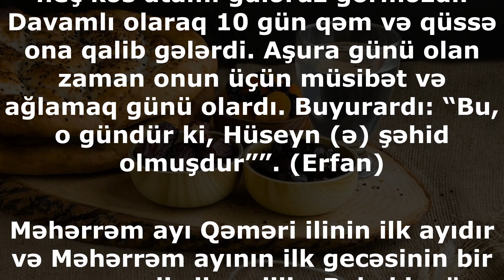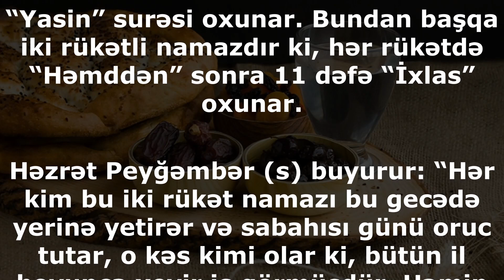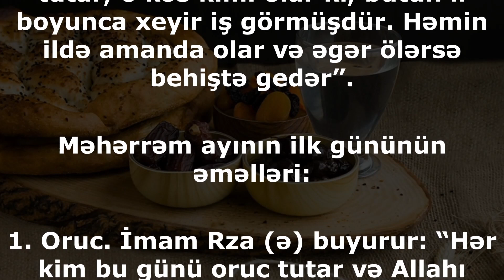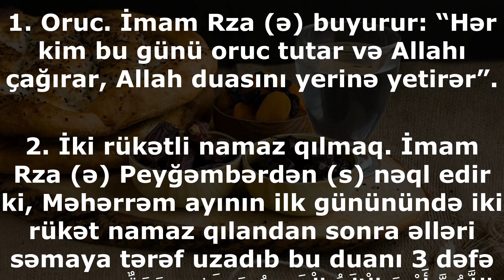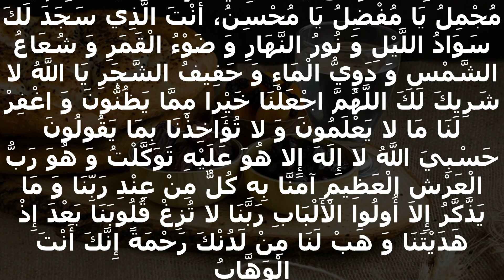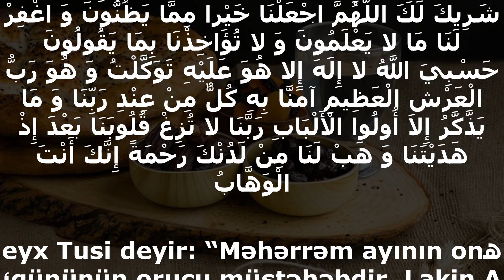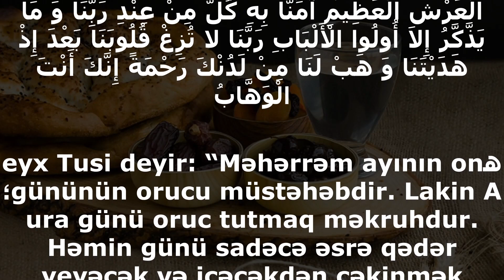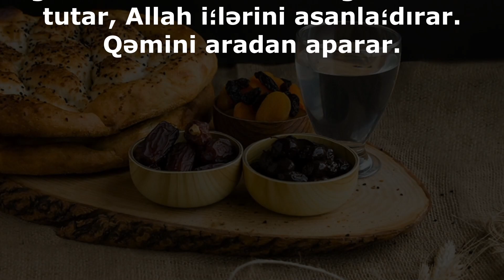Məhərrəm ayının əməlləri arasında oruc xüsusi yer tutur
Agah olun ki, bu ay qəm və qüssə ayıdır. İmam Rza (ə) buyurur: “O zaman ki, Məhərrəm ayı gəlib çatardı, heç kəs atamı gülərüz görməzdi. Davamlı olaraq 10 gün qəm və qüssə ona qalib gələrdi. Aşura günü olan zaman onun üçün müsibət və ağlamaq günü olardı. Buyurardı: “Bu, o gündür ki, Hüseyn (ə) şəhid olmuşdur””. (Erfan)

Məhərrəm ayı Qəməri ilinin ilk ayıdır və Məhərrəm ayının ilk gecəsinin bir neçə əməli zikr edilir. Belə ki, yüz rükətli namaz vardır ki, hər rükətində “Həmd” və “İxlas” oxunar. Bundan başqa iki rükətli namaz vardır ki, birinci rükətdə “Həmd” və “Ənam” surələri və ikinci rükətdə “Həmd” və “Yasin” surəsi oxunar. Bundan başqa iki rükətli namazdır ki, hər rükətdə “Həmddən” sonra 11 dəfə “İxlas” oxunar.

Həzrət Peyğəmbər (s) buyurur: “Hər kim bu iki rükət namazı bu gecədə yerinə yetirər və sabahısı günü oruc tutar, o kəs kimi olar ki, bütün il boyunca xeyir iş görmüşdür. Həmin ildə amanda olar və əgər ölərsə behiştə gedər”.

Məhərrəm ayının ilk gününün əməlləri:

1. Oruc. İmam Rza (ə) buyurur: “Hər kim bu günü oruc tutar və Allahı çağırar, Allah duasını yerinə yetirər”.

2. İki rükətli namaz qılmaq. İmam Rza (ə) Peyğəmbərdən (s) nəql edir ki, Məhərrəm ayının ilk gününündə iki rükət namaz qılandan sonra əlləri səmaya tərəf uzadıb bu duanı 3 dəfə oxuyun: اللَّهُمَّ أَنْتَ الْإِلَهُ الْقَدِيمُ وَ هَذِهِ سَنَةٌ جَدِيدَةٌ فَأَسْأَلُكَ فِيهَا الْعِصْمَةَ مِنَ الشَّيْطَانِ وَ الْقُوَّةَ عَلَى هَذِهِ النَّفْسِ الْأَمَّارَةِ بِالسُّوءِ وَ الاشْتِغَالَ بِمَا يُقَرِّبُنِي إِلَيْكَ يَا كَرِيمُ يَا ذَا الْجَلالِ وَ الْإِكْرَامِ يَا عِمَادَ مَنْ لا عِمَادَ لَهُ يَا ذَخِيرَةَ مَنْ لا ذَخِيرَةَ لَهُ يَا حِرْزَ مَنْ لا حِرْزَ لَهُ يَا غِيَاثَ مَنْ لا غِيَاثَ لَهُ يَا سَنَدَ مَنْ لا سَنَدَ لَهُ يَا كَنْزَ مَنْ لا كَنْزَ لَهُ يَا حَسَنَ الْبَلاءِ يَا عَظِيمَ الرَّجَاءِ يَا عِزَّ الضُّعَفَاءِ يَا مُنْقِذَ الْغَرْقَى يَا مُنْجِيَ الْهَلْكَى يَا مُنْعِمُ يَا مُجْمِلُ يَا مُفْضِلُ يَا مُحْسِنُ، أَنْتَ الَّذِي سَجَدَ لَكَ سَوَادُ اللَّيْلِ وَ نُورُ النَّهَارِ وَ ضَوْءُ الْقَمَرِ وَ شُعَاعُ الشَّمْسِ وَ دَوِيُّ الْمَاءِ وَ حَفِيفُ الشَّجَرِ يَا اللَّهُ لا شَرِيكَ لَكَ اللَّهُمَّ اجْعَلْنَا خَيْرا مِمَّا يَظُنُّونَ وَ اغْفِرْ لَنَا مَا لا يَعْلَمُونَ وَ لا تُؤَاخِذْنَا بِمَا يَقُولُونَ حَسْبِيَ اللَّهُ لا إِلَهَ إِلا هُوَ عَلَيْهِ تَوَكَّلْتُ وَ هُوَ رَبُّ الْعَرْشِ الْعَظِيمِ آمَنَّا بِهِ كُلٌّ مِنْ عِنْدِ رَبِّنَا وَ مَا يَذَّكَّرُ إِلا أُولُوا الْأَلْبَابِ رَبَّنَا لا تُزِغْ قُلُوبَنَا بَعْدَ إِذْ هَدَيْتَنَا وَ هَبْ لَنَا مِنْ لَدُنْكَ رَحْمَةً إِنَّكَ أَنْتَ الْوَهَّابُ

ھeyx Tusi deyir: “Məhərrəm ayının on gününün orucu müstəhəbdir. Lakin A؛ura günü oruc tutmaq məkruhdur. Həmin günü sadəcə əsrə qədər yeyəcək və içəcəkdən çəkinmək məsləhət gِrülür. Bu ayın A؛ura günündən ba؛qa qalan günlərini oruc tutmaq müstəhəbdir, insanı günahlardan təmizləyər”.

Məhərrəm ayının üçüncü günü Həzrət Yusifin (ə) zindandan azad olan günüdür və hər kim bu günü oruc tutar, Allah i؛lərini asanla؛dırar. Qəmini aradan aparar.